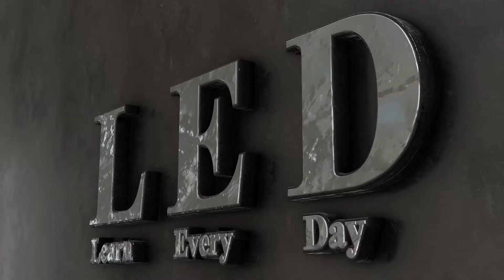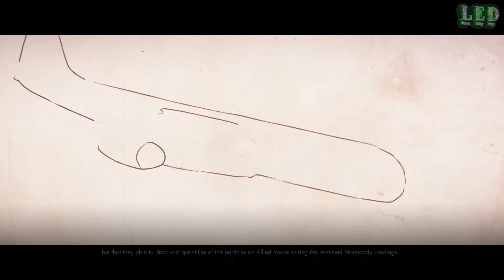SNIPER ELITE 4 Gameplay Walkthrough [Part 10/11] [1080p HD 60FPS PC] (No Commentary)||Hard Difficult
SNIPER ELITE 4 Gameplay Walkthrough [Part 10/Episode 10/Mission 10(DEATHSTORM 2: INFILTRATION)] [1080p HD 60FPS PC] (No Commentary)||Sniper Elite (Hard) Difficult

SNIPER ELITE 4 Gameplay Walkthrough [Partea 10/Episodul 10/Misiunea 10(DEATHSTORM 2: INFILTRATION)] [1080p HD 60FPS PC] (Fara Comentariu)||Dificultate Sniper Elite (Hard)

Daca va placaut videoclipul meu, nu uitati sa dati un like si sa va abonati pentru si mai multe clipuri